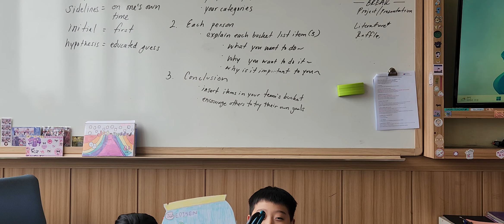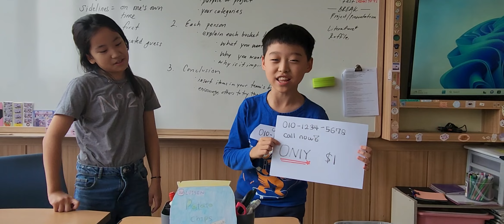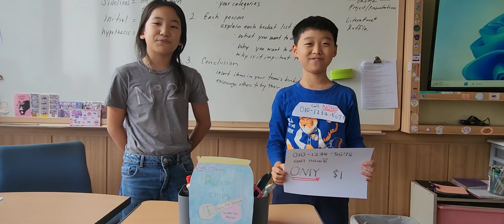4-C5 Alex and Yura: Bucket List